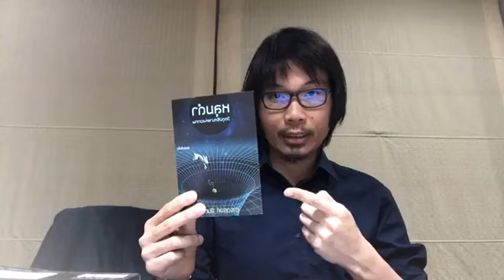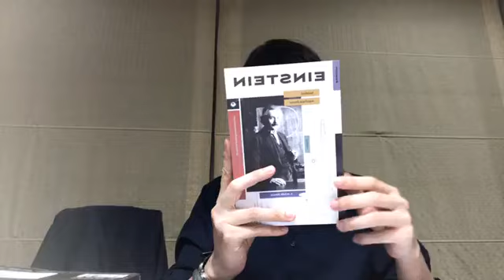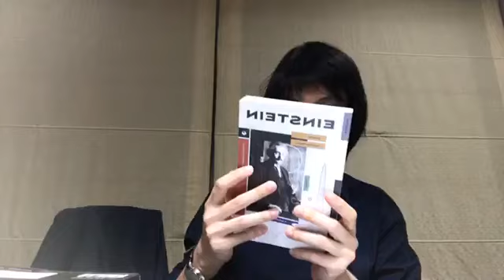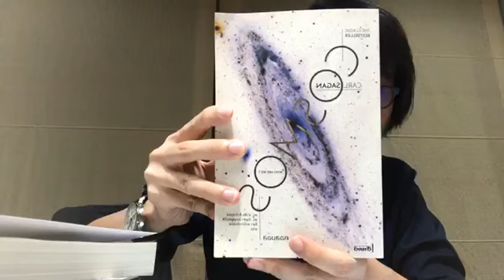วิทยาศาสตร์ในหนัง Interstellar (ตอน2)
คุยตั้งแต่การเข้าสู่รูหนอน ดาวเคราะห์ดวงแรก และ ฉากที่สะเทือนใจที่สุดในเรื่อง
หากท่านสนใจที่มาที่ไปของคณิตศาสตร์
แนะนำ หนังสือ ภาษาจักรวาล : ประวัติย่อของคณิตศาสตร์
ผมเขียนบอกเล่าที่มาที่ไปของคณิตศาสตร์แบบเข้าใจง่ายๆ
ราคา 330   สั่งทาง line (ลด 5%)
หรือทาง shopee และ lazada (ลด 5 %)